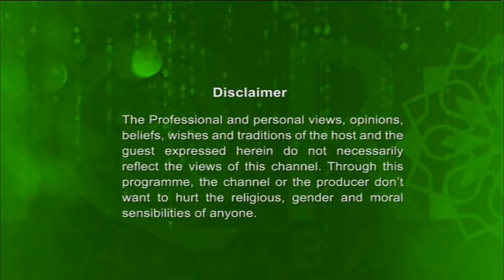Islami Jibon Bidhan Full Ep 28112018 | আহলে সুন্নাত ওয়াল জামাত | By Mufti Abdul Muntaqim